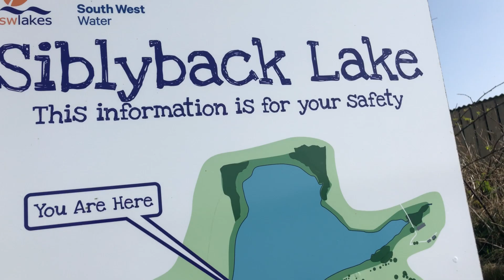THE KIDS HAVE NO WI-FI | A DAY AT SIBLYBACK LAKE | FAMILY DAY OUT | JustUsFive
It’s been a while since we had a family day out

So, we decide to jump in the car for a road trip out to Siblyback Lake in the beautifully scenic part of England, Cornwall!!!

Let’s see how the children get on experiencing the great outdoors without any Internet signal lol